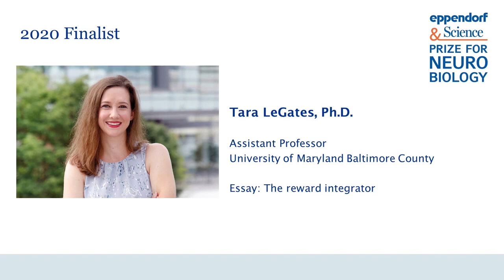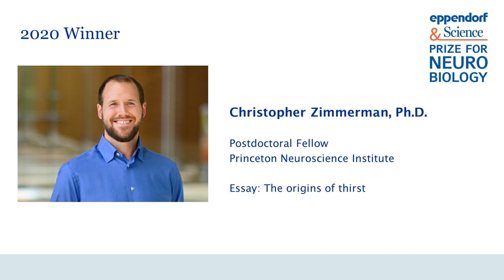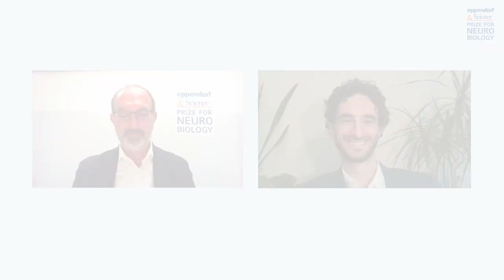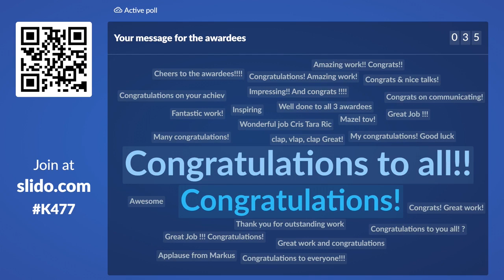Eppendorf & Science Prize for Neurobiology 2020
Video from the 2020 Virtual Eppendorf & Science Prize Ceremony